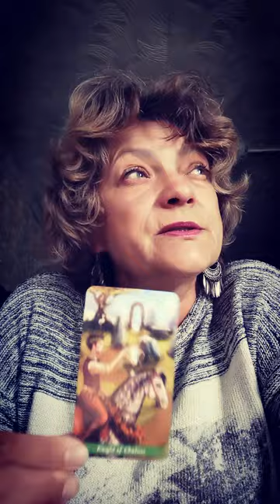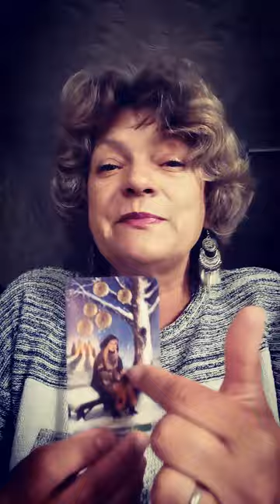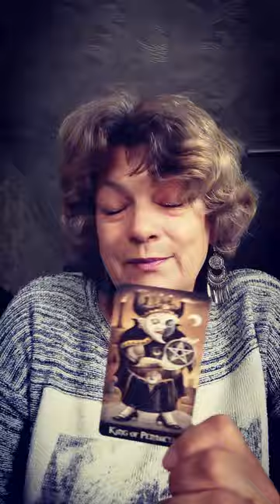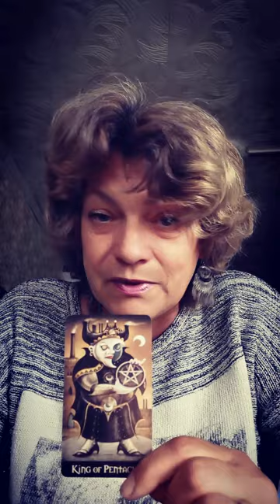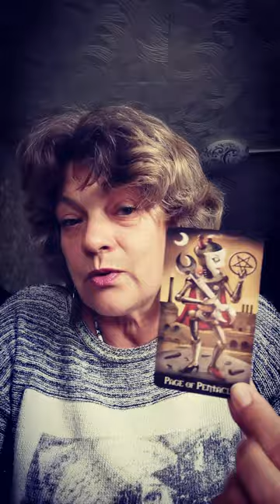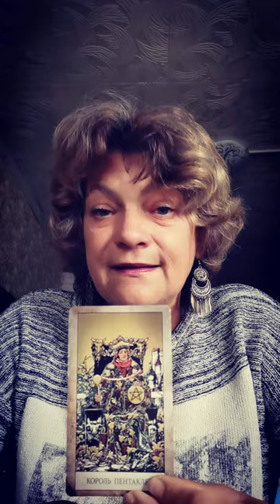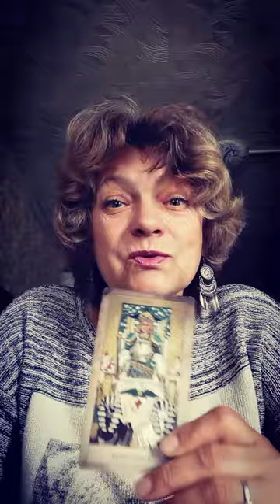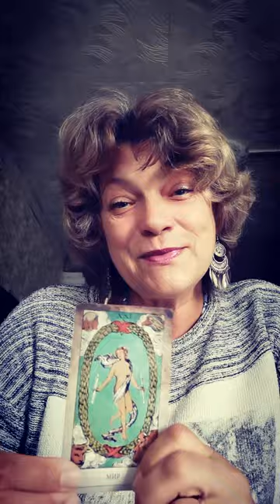что ожидает в ближайшее 7 дней по сферам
Записаться на консультацию, расклад или регрессию через сообщения вотсап вайбер телеграм 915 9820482 с 10 до 21 часа по Москве